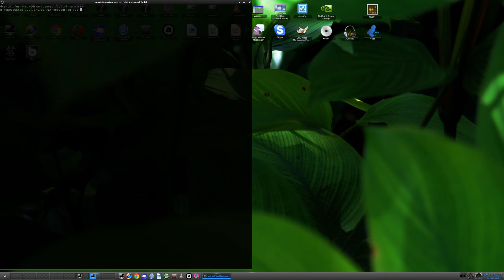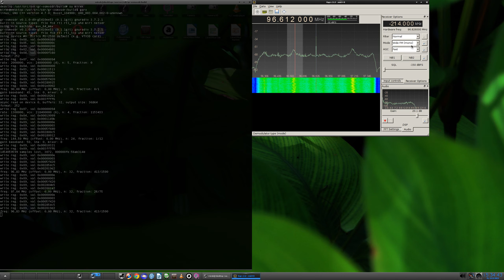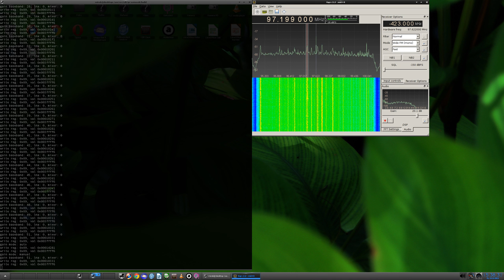New libmirisdr with GQRX and mirics tuner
I create completly new version of libmirisdr library with all necesary functions implemented.

There are many changes:
+ implemented all formats (252, 336, 384, 504) with working format switching even when stream is runing
+ user defined rate selection from 15 Msps (12 Msps is minimum without drops) to 1,3 Msps
+ linear frequency selection
+ full gain control and auto gain
+ async mode is now stable and can stream with fixed buffer size if specified
+ if_filter and bandwidth can be also set
+ no more stream freezing
+ no more segfaults